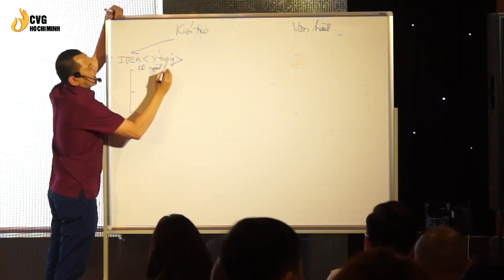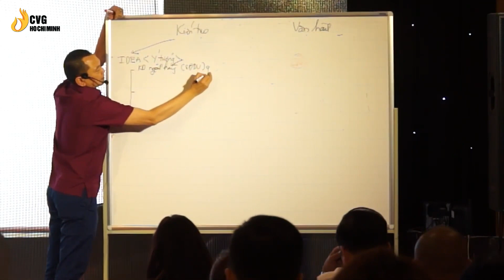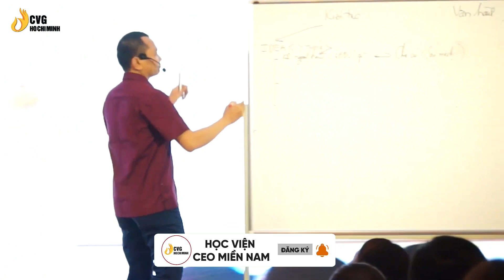Đâu Là Yếu Tố Cốt Lõi Để Kinh Doanh Thành Công? | Học viện CEO Việt Nam - CVG Hồ Chí Minh